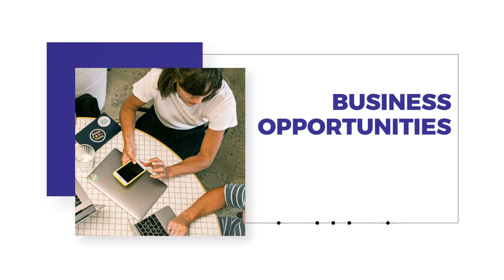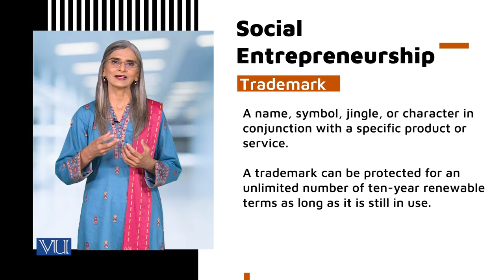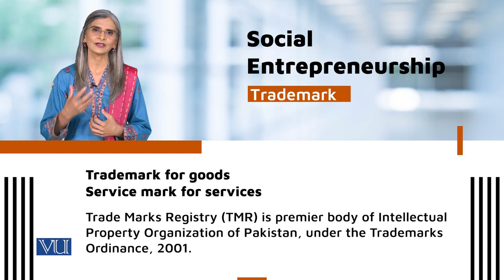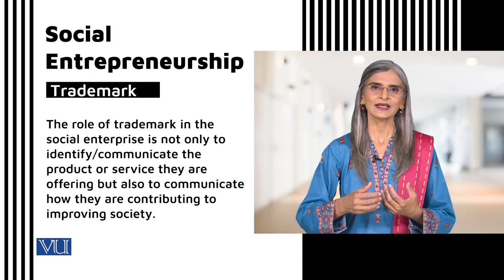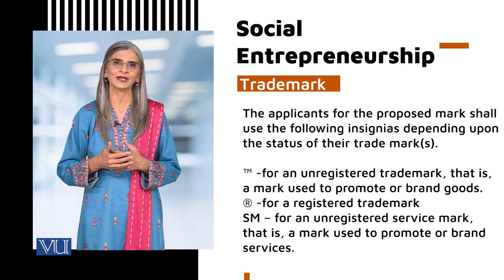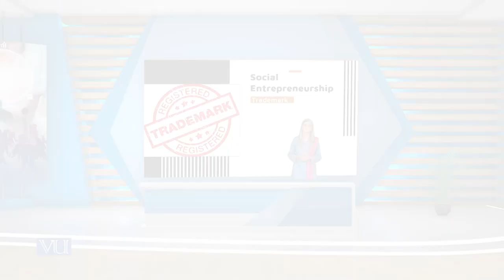Trademark | Social Entrepreneurship | SOC617_Topic166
Topic166 - Trademark
by Dr. Tahira Jabeen